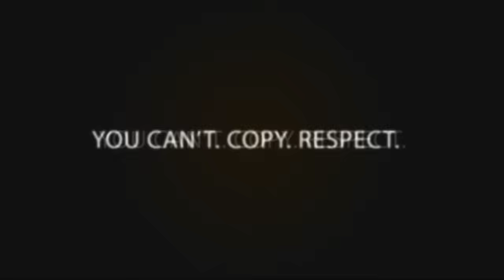QUIET ROOM (NOME 5 EDITION) TRAILER | URLTV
SMACK/ URL The Leaders of MC Battle Culture team up with Queenz Flip for the "Quiet Room/ Nome 5 Warm Up Edition". These battles were shot in the 3 way elimination format invented by The Quiet Room platform and were hosted by SMACK. Match ups include Daylyt, Danja Zone, Xcel, Dre Dennis, Craig Lamar, Ah Di Boom, Automatic Ray and Steams
NOME 5 GOING DOWN SATURDAY MAY 9TH PURCHASE YOUR TICKETS NOW @ OR TICKETMASTER.COM